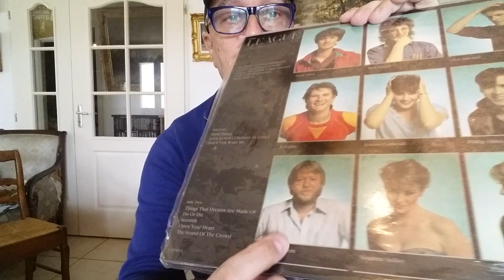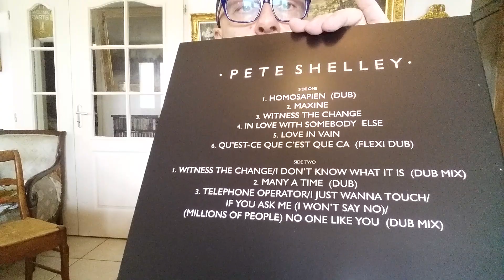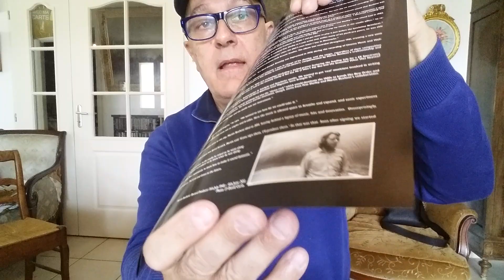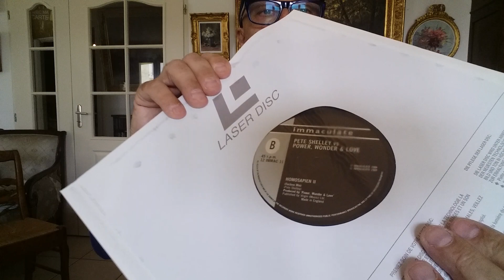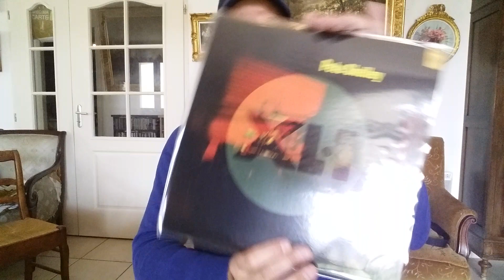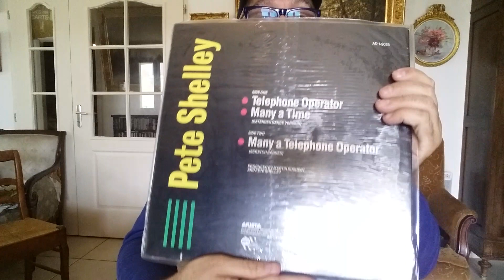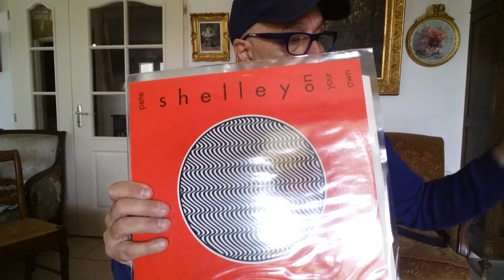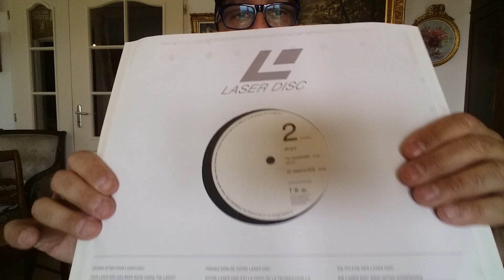Pete Shelley & Martin Rushent Unboxing The Genetic Years 1981-83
A l'occasion de la sortie, en 2018, du coffret "The Genetic Years," je vous présente la discographie en Disques Vinyles, entre 1980 et 1986, de Pete Shelley.
Le chanteur du groupe punk The Buzzcocks, s'est lancé dans une carrière solo au début des années 80, avec les producteurs Martin Rushent et Stephen Hague, ce qui a donné trois albums et plusieurs maxi 45 tours de musique Rock électronique, Synth Pop New Wave dans le gout de HUMAN LEAGUE, dont l'album Dare & Unlimited Orchestra a également été mixé et enregistré par MARTIN RUSHENT, en 1981.